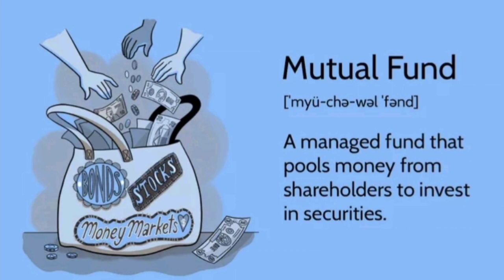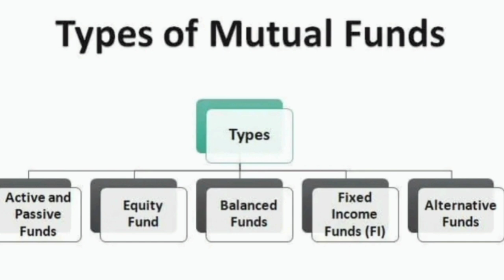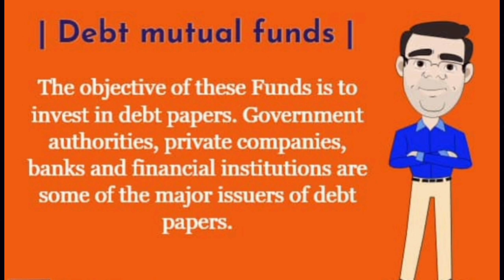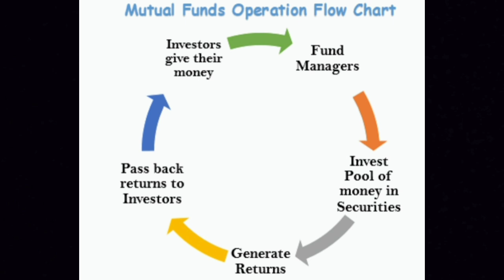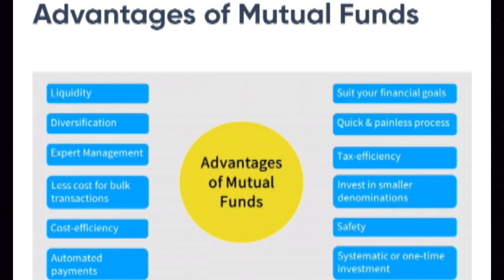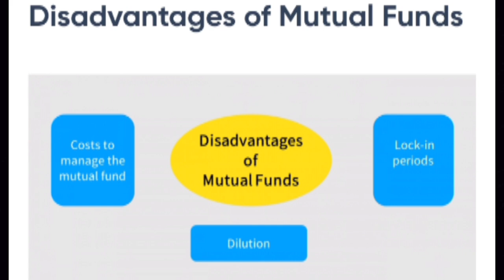എന്താണ് മ്യൂച്വൽ ഫണ്ട്, എന്താണ് നിക്ഷേപത്തിന്റെ നേട്ടം